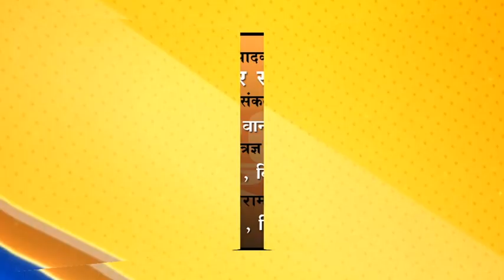बुलढाणा - वडीला नंतर पोरक्या झालेल्या लेकीच्या जिद्दीची कहाणी...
चार बहिणी, वृध्द आजी आजोबा, अन् आईचा करत आहे सांभाळ...